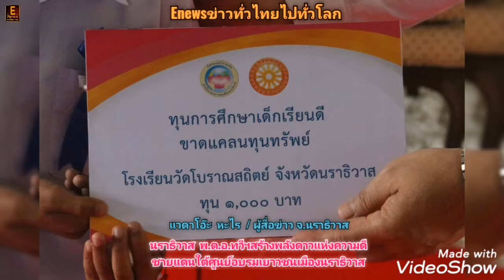นราธิวาส​ พ.ต.อ.ทวีฯสร้างพลังดาวแห่งความดีชายแดนใต้ ศูนย์อบรมเยาวชนเมืองนราธิวาส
แวดาโอ๊ะ​  หะ​ไร
ผู้​สื่อข่าว​ จ.นราธิวาส

     ศูนย์อบรมเยาวชนเมืองนราธิวาส ที่พักสงฆ์ บ้านร่มเย็น พระเทพศีลวิสุทธิ์ ที่ปรึกษาเจ้าคณะภาค 18  เป็นประธานฝ่ายสงฆ์  พ.ต.อ.ทวี สอดส่อง สมาชิกสภาผู้แทนราษฎร บัญชีรายชื่อ และเลขาธิการพรรคประชาชาติ ประธานฝ่ายฆราวาส เปิด กิจกรรมรวมพลังดาวแห่งความดีชายแดนใต้ รวมทั้งยังได้จุดธูปเทียนบูชาพระรัตนตรัย และถวายสังฆทาน แด่พระสงฆ์ พร้อมถวายภัตตาหารและ จตุปัจจัยไทยธรรม แด่พระสงฆ์  พร้อมด้วย นายธนาวิทย์ ไชยานุพงศ์ อดีตนายกเทศมนตรีเมืองนราธิวาส และคณะกรรมการยุทธศาสตร์พรรคประชาชาติ นายดิษณพนฐ์ วัชรพันธ์นพ นายกสมาคมเยาวชนเพื่อสันติภาพ นางธิดา วรรณลักษณ์ ประธานชมรมพุทธรักษาจังหวัดชายแดนภาคใต้ นางสุวจี ไชยวัณณ์ ประธานชมรมพุทธรักษาจังหวัดนราธิวาส ผู้อำนวยการโรงเรียน คณะครู นักเรียน และคณะกรรมการ และเจ้าหน้าที่ทหารหน่วยรับผิดชอบในพื้นที่เมืองนราธิวาส
      โดยมี ศิลปินดารานักแสดง จากช่อง 7  นำทีมโดย ฟิล์ม กรรญกฤต  , เอ วิทิต แลต , เบนซ์ ธงชัย มาแม่น ร่วมสร้างคามบันเทิง ให้น้องๆนักเรียนที่มาร่วมกิจกรรมอีกด้วย
      ในโอกาสนี้ ทางคณะได้มอบทุนการศึกษาให้กับนักเรียน ที่เรียนดีแต่ขากคุณทรัพย์ ให้กับนักเรียนที่มาร่วมกิจกรรม อีก จำนวน 20 คน
     พ.ต.อ.ทวีฯได้กล่าวระหว่างเปิดพิธี ต้อนหนึ่งว่า จากการกล่าววัตถุประสงค์ของการจัดกิจกรรม จากท่าน นายกสมาคมเยาวชนเพื่อสันติภาพก็ได้เห็นถึงวัตถุประสงค์ ในการจัดงาน โดยเฉพาะในการจัดงานวันนี้เราได้นำเยาว์ชน ซึ่งเยาว์ชน คืออนาคตของชาติ เขาบอกว่าถ้าจะดูอดีตสังคมใด ไปดูที่ พิพิธภัณฑ์ ถ้าจะดูปัจจุบันให้ไปดูที่หน่วยปฏิบัติ แต่ถ้าจะดูอนาคตให้ไปดูที่ เยาว์ชนการศึกษา ซึ่ง  การศึกษาที่ดีเป็นการเป็นการศึกษาที่อยู่ร่วมกับศาสนา โดยเฉพาะศาสนาพุทธ เป็นศาสนาเป็นการกำหนดทิศทางชีวิตให้คนเดินทางไปในทางที่ถูกต้อง ในการจัดกิจกรรมวันนี้เหมือนเรามาร่วมกันสร้างอนาคตด้วยกัน โดยเฉพาะเราที่นี้ ที่นับถือศาสนาพุทธ หน้าที่ความรับผิดชอบของผู้เป็นพุทธ คือการรักษา อนุรักษ์และเผยแพร่ ศาสนาพุทธซึ่งเป็นศาสนาที่มีมา 2,000 กว่าปี โดยเฉพาะพี่น้องในจังหวัดชายแดนภาคใต้ พี่น้องในจังหวัดนราธิวาส เราต้องยอมรับว่าศาสนาพุทธโดยเฉพาะ วัดวาอาราม ที่มีอยู่ปัจจุบันมีอยู่มานาน โดยเฉพาะความผูกพันกับสถาบันพระมหากษัตริย์
  พ.ต.อ.ทวีฯ ยังกล่าวเพิ่มเติมด้วยว่า  กิจกรรมวันนี้เป็นกิจกรรมที่ มีคุณค่า โดยเฉพาะการหลอมรวมเด็กและเยาว์ชนและผู้ใหญ่ใจดี พระสงฆ์ ผู้คุณวุฒิต่างๆที่มาร่วมกันในวันนี้  ผมจึงคิดว่างานในวันนี้ เป็นงานที่ พวกเราได้มาร่วมทำบุญ และเป็นการทำบุญที่สำคัญยิ่ง  ในโอกาสนี้ต้องขอขอบคุณทุกท่าน
   นายดิษณพนฐ์ วัชรพันธ์นพ นายกสมาคมเยาวชนเพื่อสันติภาพ กล่าวว่า กิจกรรมรวมพลังดาวแห่งความดีชายแดนใต้ วันนี้ถือเป็นวันสำคัญของสถานศึกษาที่เข้าร่วมกิจกรรม ทุกกิจกรรม ได้สะท้อนถึงความตั้งใจและความมุ่งมั่นที่จะปลูกฝังคุณธรรมจริยธรรมศีลธรรมวัฒนธรรมประเพณีชาวพุทธผ่านกิจกรรมต่างๆ
    มีกิจกรรมประกวด สวดมนต์และวาดภาพ ระบายสี นิทรรศการ รวมถึงการชมภาพยนตร์ animation ซึ่งได้ให้รับความรู้และคุณธรรมจากบุคคลต้นแบบ ซึ่งถือเป็นเรื่องพื้นฐานในชีวิตที่ต้องฝึกปฏิบัติ จนกลายเป็นนิสัยติดตัว เพราะ เป็นทางพื้นฐานอันสำคัญในการต่อยอดพัฒนาศักยภาพของเยาวชนในชาติให้เป็นคนที่มีระเบียบวินัยความซื่อสัตย์มีความเคารพอ่อนน้อมความอดทนและจิตใจที่ดีงามพร้อมที่จะเป็นเยาวชนผู้นำต้นแบบของประเทศชาติ